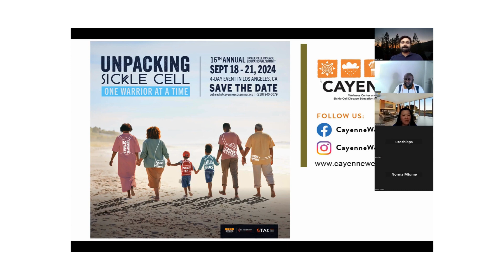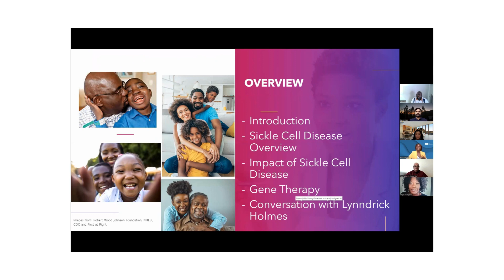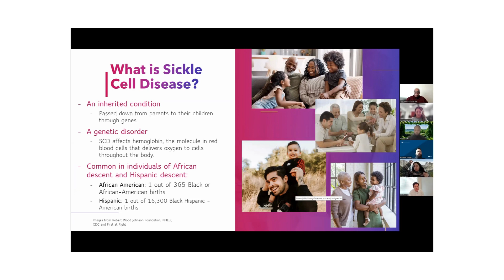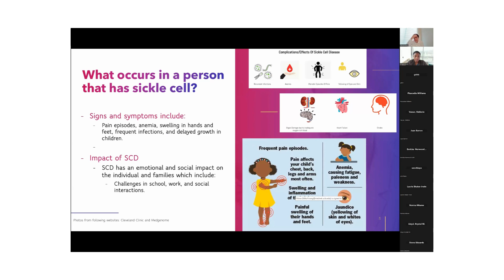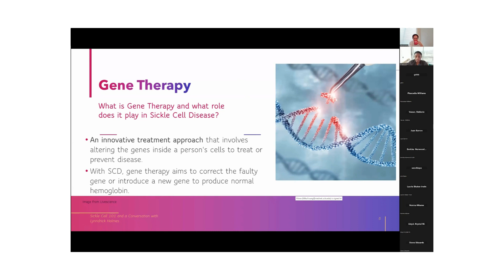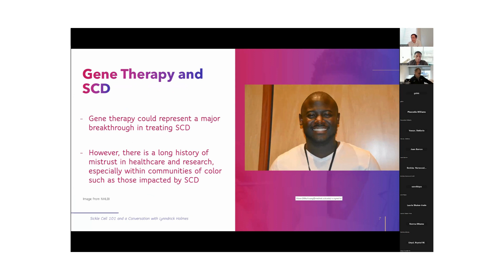Defeating Sickle Cell Disease by Enrolling in an NIH Gene Therapy Trial: Lynndrick Holmes’ Story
Hosted by the UCLA CTSI Community Engagement and Research Program, this webinar will delve deep into the barriers faced while navigating a gene therapy trial conducted by the National Institutes of Health to cure Mr. Lynndrick Holmes of sickle cell disease.

Provided by the UCLA CTSI